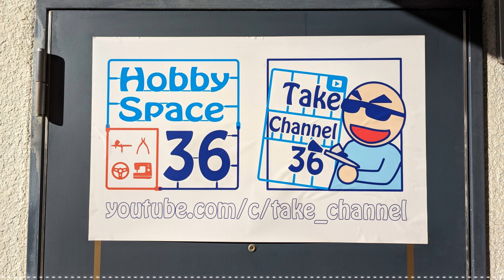【デアゴスティーニ】週刊AE86 スプリンタートレノをつくる Part.96-100/De Agostini] Weekly AE86 Sprinter Torino Building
ボディーの組み立てを引き続き進めていきます！

00:00 オープニング
00:16 Part.96
05:05 Part.97
06:52 Part.98
07:35 Part.99
20:44 Part.100

申込みは↓から！